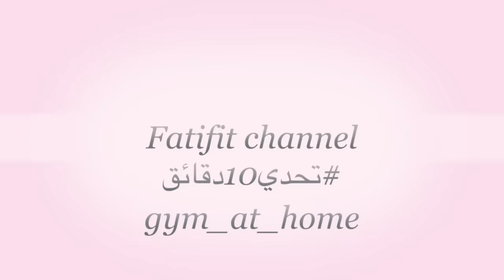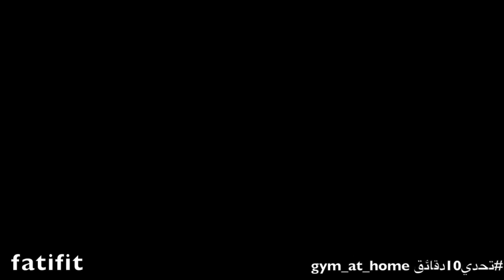the gym at home تخلص من زغاديد الظهر كأنك بالجيم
: هلو حبايبي بتعرفوني شعاري دائما لا للحجج، كورونا و صالات الجيم مسكرة انا جبت ليكم الحل
 ابتدينا تحدي الجيم بالبيت، يعني حنعمل نفس التمارين اللي بنعملهم بالماكينات الموجودة بصالة الرياضة و لكن بالبيت  بما
اننا بالحجر الصحي و لسلامتنا لازم نظل بالبيت و بنفس الوقت نظل بصحة جيدة و مانخسر العضل اللي بنيناه بالعكس نبني عضل اكثر و نشد جسمنا اكثو و نطلع من هاد الحجر بفائدة ان شاء الله

لا تنسوا تشتركوا بالقناة لتشوفوا الفيديوات القادمة

 تخسيس الوزن
workout